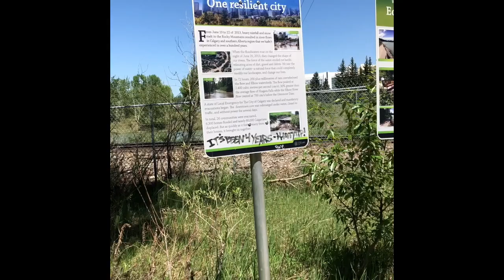Biking In Calgary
One of the best activities to do downtown